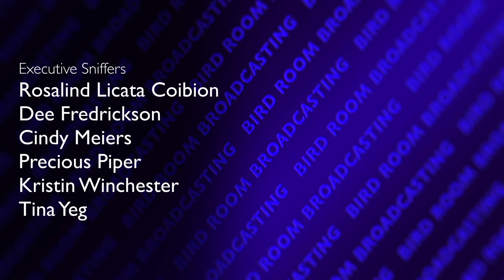BIGGEST COCKATOO TANTRUM IN HISTORY! (Vinny Subtitles!!) BIRD ROOM BROADCASTING